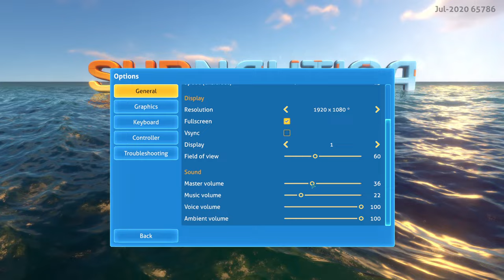subnatica ep 3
PLEASE BEAR WITH THE SOUND IN THE BACKGROUND I know this episode was short but I plan on ding a long on like I did for the last two episodes like last time